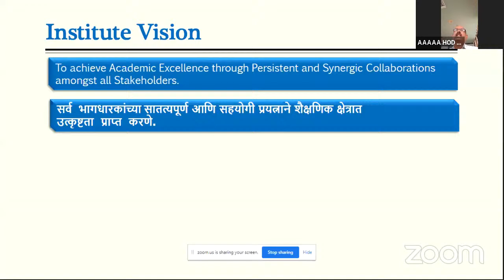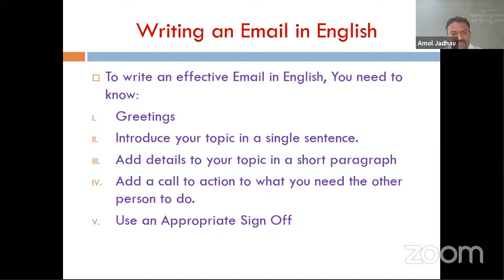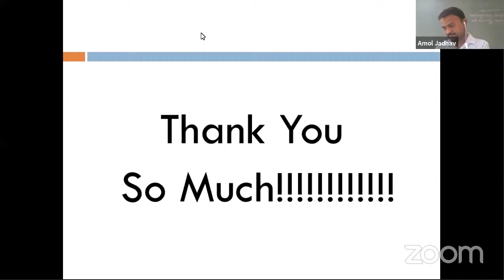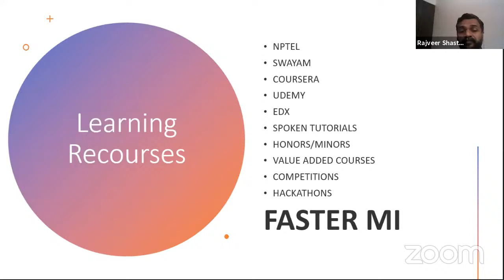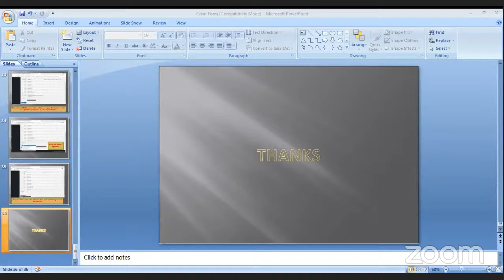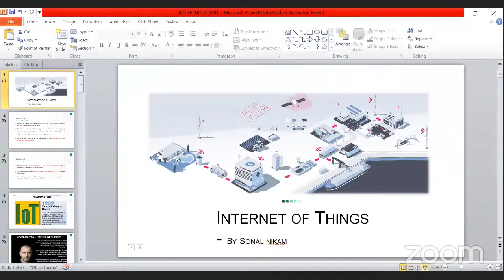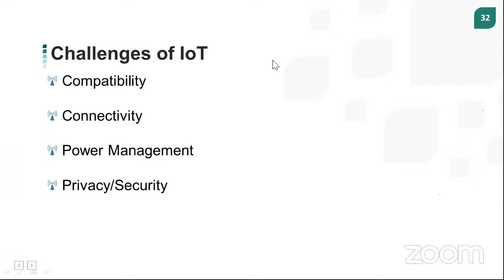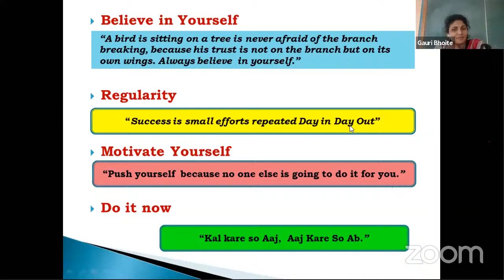FE Induction Program Day-3